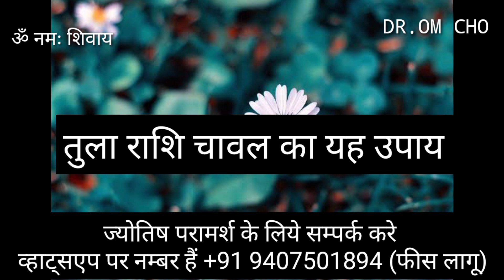TULA RASHIFAL | LIBRA HOROSCOPE | TULA RASHIFAL 2023 | TULARASHI | LIBRAHOROSCOPE 2023